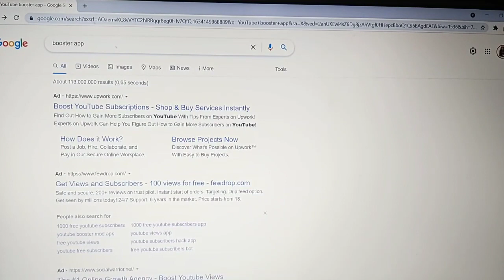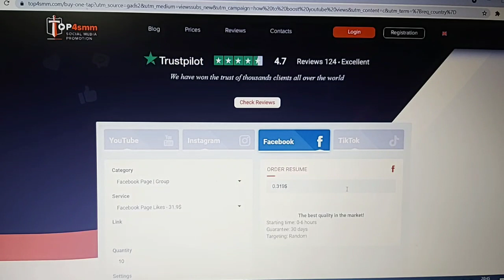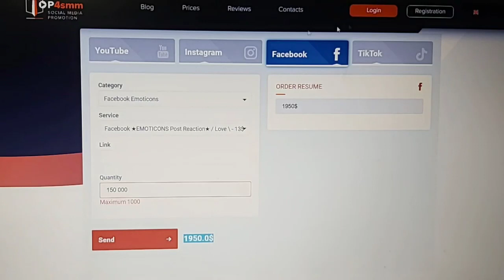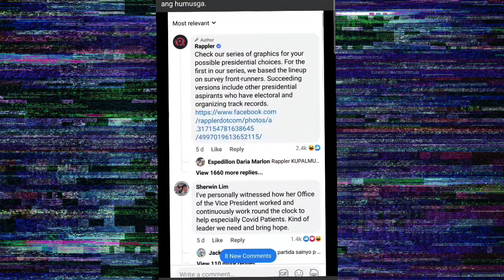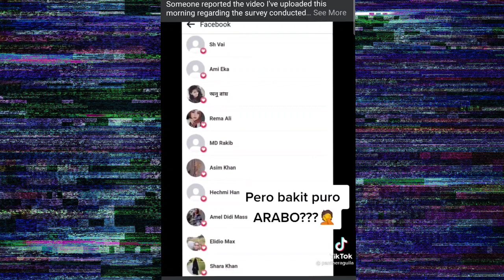ALAMIN:POSIBLENG PANDARAYA NA GINAWA NG RAPPLER SA PRESIDENTIAL SURVEY/ MAGKANO KAYA?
Paano namanipula ng rappler ang hearts emojis sa facebook? Alamin ang possibleng taktika ng rappler ukop dito.